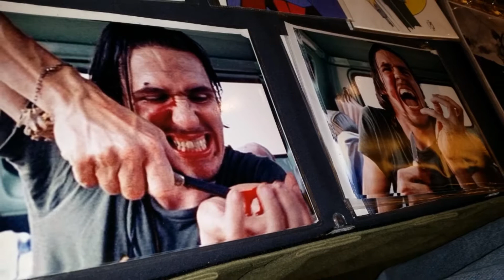The Hitchhiker Edwin Neal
The Hitchhiker Edwin Neal From the Original Texas Chainsaw Massacre  @ Texas Frightmare Weekend in Dallas Texas
Made a Video for My Buddie Tad. Your Welcome